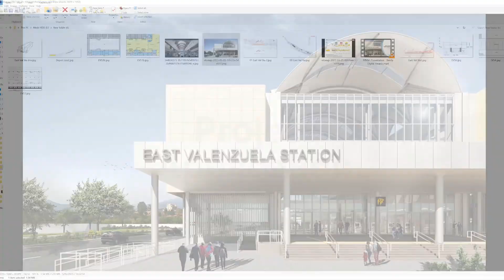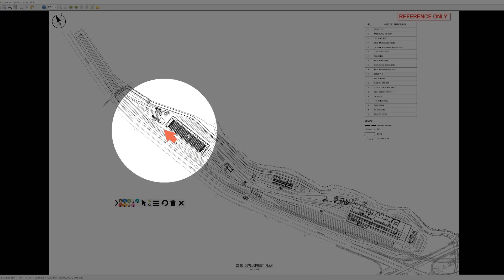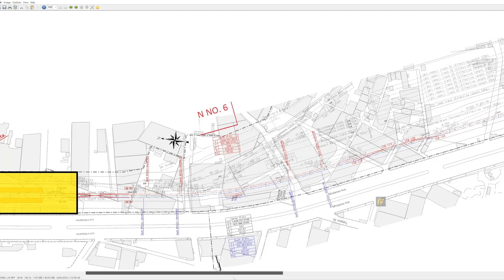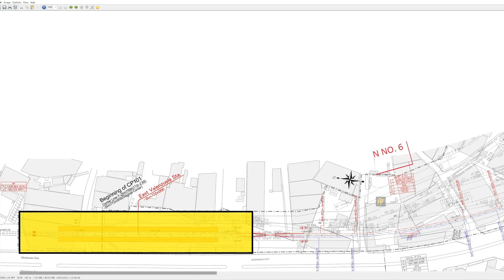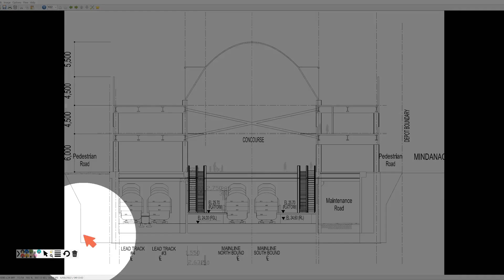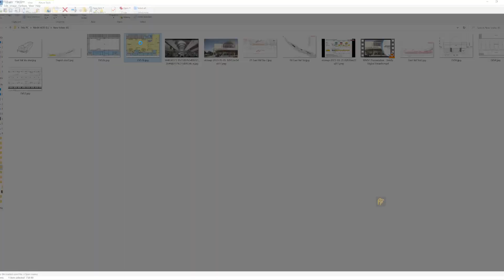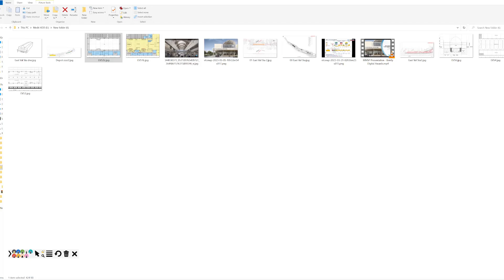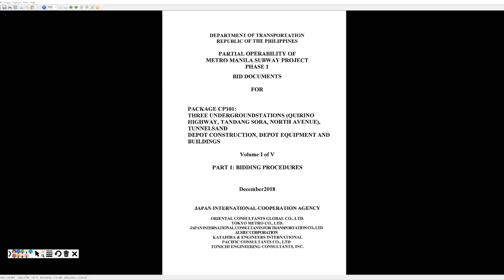East Valenzuela Station Overview - Metro Manila Subway Project